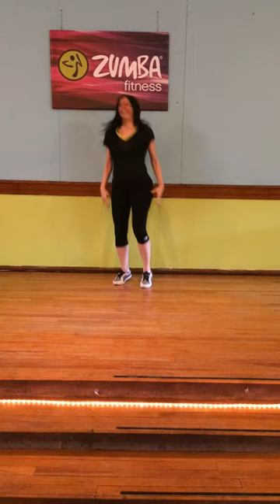"Pour Some Sugar On Me" by Def Leppard - Choreo by Tammy McIntosh Dance Fitness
I love this song and wanted to create a routine to it. Pardon the messy hair etc. this was filmed after a Gold/Toning class and a Zumba class.  My class loves it!
Buy Pour Some Sugar On Me on iTunes.